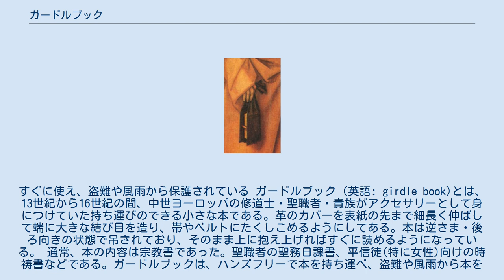ガードルブック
修道士の帯(ガードル)につり下がっている本。
すぐに使え、盗難や風雨から保護されている ガードルブック（英語: girdle book)とは、13世紀から16世紀の間、中世ヨーロッパの修道士・聖職者・貴族がアクセサリーとして身につけていた持ち運びのできる小さな本である。革のカバーを表紙の先まで細長く伸ばして端に大きな結び目を造り、帯やベルトにたくしこめるようにしてある。本は逆さま・後ろ向きの状態で吊されており、そのまま上に抱え上げればすぐに読めるようになっている。 通常、本の内容は宗教書であった。聖職者の聖務日課書、平信徒(特に女性)向けの時祷書などである。ガードルブックは、ハンズフリーで本を持ち運べ、盗難や風雨から本を守るといった実用的な機能もあったが、教養を受けた(少なくとも読み書きができる)裕福な身分である、という社会的地位の目に見える提示の役割もあった。 ガードルブックが最初に現れたのは13世紀後半で、15世紀の間に人気を獲得した。時には仰々しく宝石をあしらえた贈呈用の本などもあらわれたが、16世紀の後半には本自体が珍しくなくなったのに伴い、流行遅れとなった。ガードルブックを書いた絵図は数百点残っているが、もともとの製本で現存する中世のガードルブックは23冊しかない。年代が特定できる例ではドイツ・カストルのガードルブック(1453年頃)が最古である。 ガードルブックは、ハードカバーの表紙を超えて革や布を延ばしているという点で、当時の他の製本様式とは異質である。特に時祷書のような小さい個人用の本の場合、革のカバーは横にも延ばされて、使用しないときのさらなる保護材として使われた。端のあまりの部分で本を包み込み、留め具や紐で安全に閉じられるようにしたのである。さらに読むときには、本はカバー越しに持ち、読者の指よりも清潔な革の表面でページに触れるようになっていた。これにより、中世の書物の多くに見られるような下部の余白のしみ(図版にもよく見られる)がつくのが防がれた。とはいえ、読者がみな本を保護する持ち方を活用していたわけではないことは注意が必要である。 ^ "Girdle Book Slip-Cover", Crispin Sexi (Jaysen Ollerenshaw), 2005. Accessed December 2006.